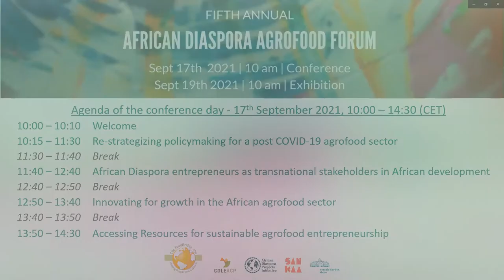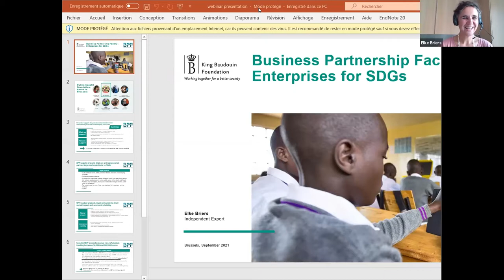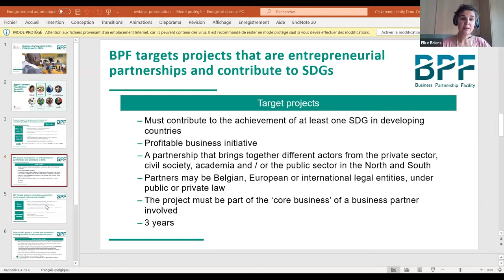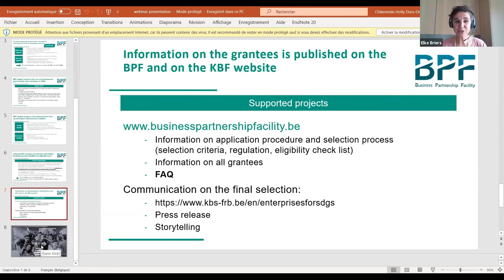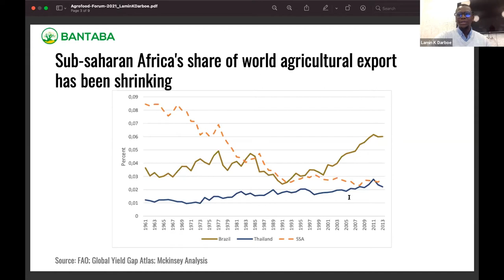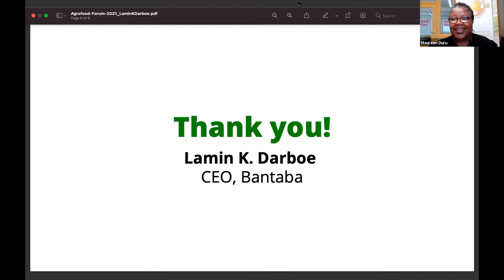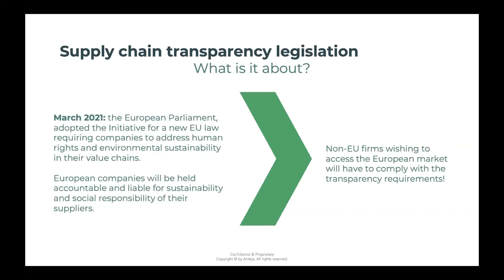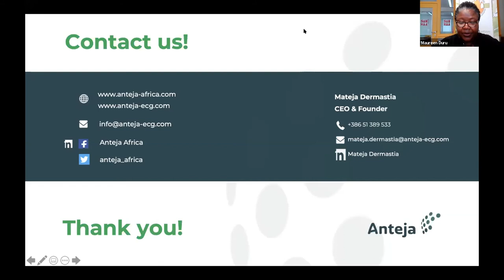Fifth annual African Diaspora Agrofood Forum - 17th September - Session 4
Find more information about the Session 4 of the ADAF 2021 in the description below!

The 2021 African Diaspora Agrofood Forum was the 5th edition of the Forum. Conferences were held on Friday 17th September and an exhibition fair of agrofood products by
 African entrepreneurs was organised on Sunday 19th September at the Meise Botanic Garden,
 Bouchout Castle Meise, Belgium.

The theme of the 2021 Forum was Recovery, Resilience and Sustainability: African Diaspora
 Agrofood Entrepreneurship in a changing world. This theme reflects the global impact of the
COVID-19 pandemic and the aspirations of many for recovery and growth in a sustainable
economy.

Session 4: Accessing Resources for sustainable agrofood entrepreneurship
00:04:09 Elke BRIERS – International Consultant, King Baudouin Foundation

00:16:47 Lamin K DARBOE – CEO, Bantaba

00:27:39 Mateja DERMASTIA – CEO, Anteja ECG

The main organisers of the Forum were The Food Bridge vzw, the Meise Botanic Garden, Sankaa
vzw, and COLEACP.